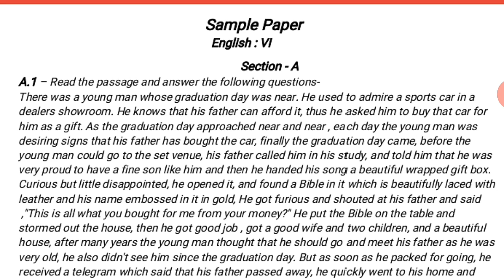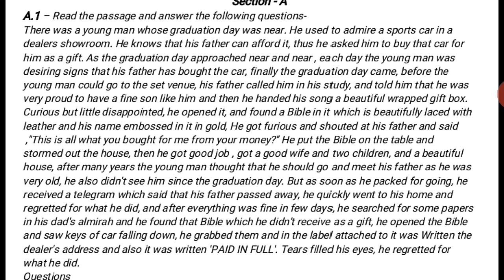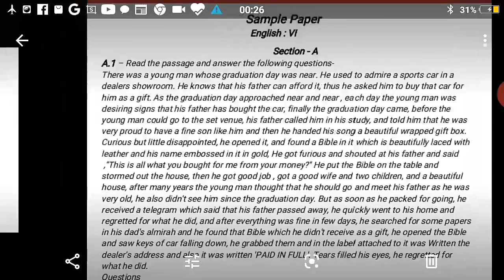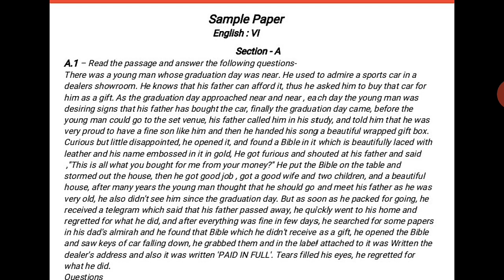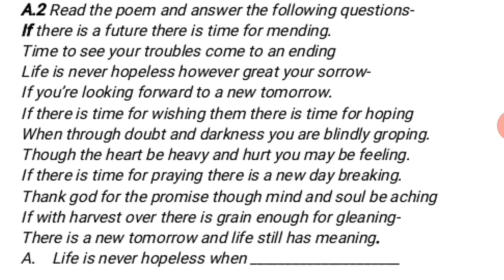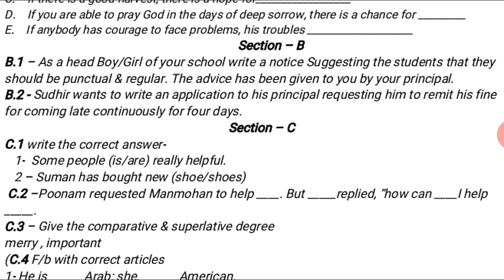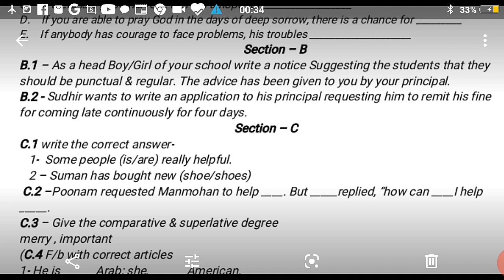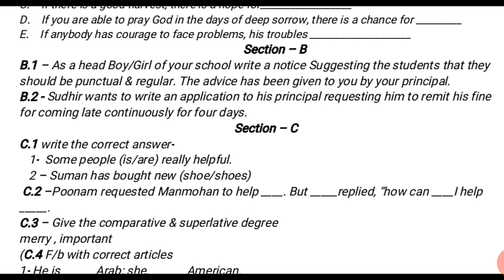Eng /Sample paper 6-1